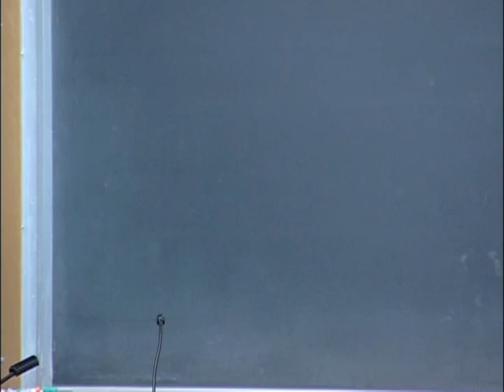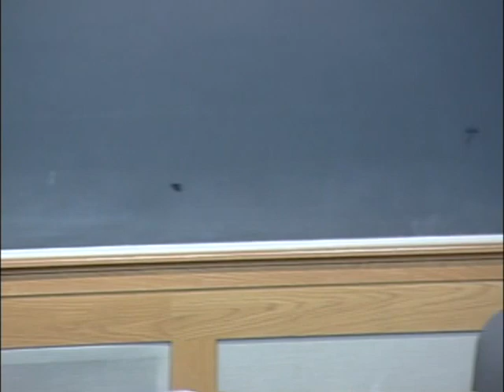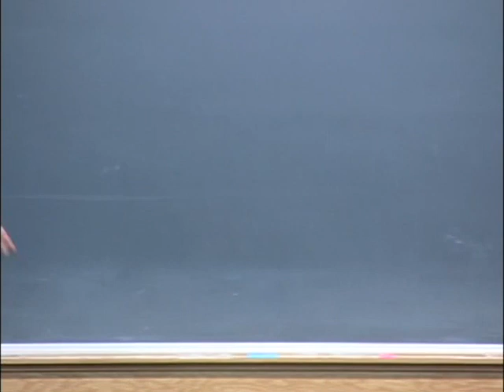Indigenous Rights and Arctic Policy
Great Issues Lecture speaker - Ambassador Mary Simon